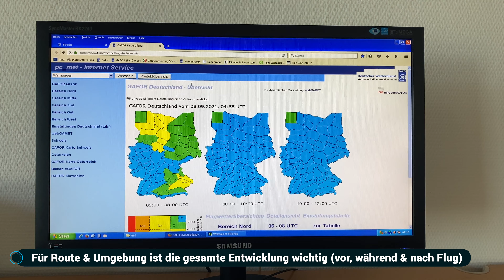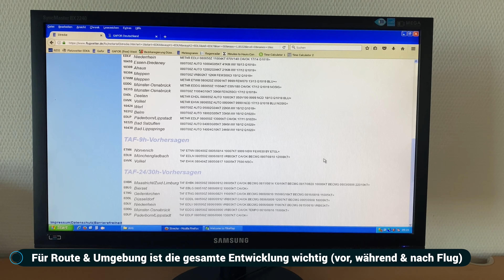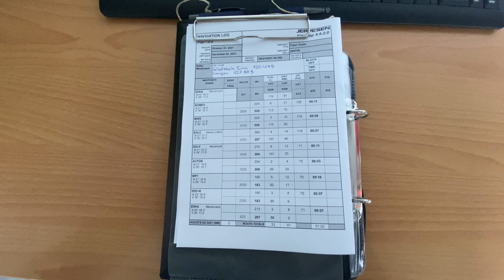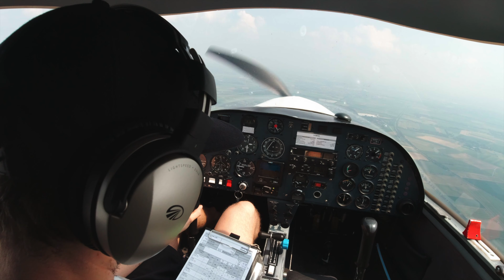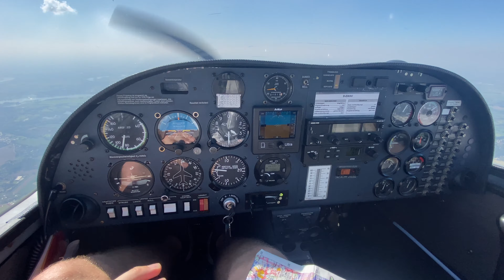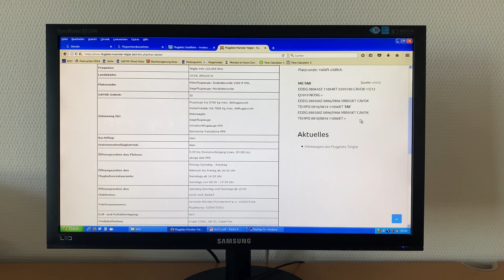Vorbereitung ist ALLES! - Fliegen lernen // EP026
In diesem Video gebe ich einen Überblick über Teile der Flugvorbereitung. Das Thema ist sehr komplex und dementsprechend ist dieses Video nicht komplett und auch keine Anleitung. Wenn ihr noch mehr zu dem Thema wissen/sehen wollt, schreibt einen Kommentar oder schickt mir eine Nachricht bei Instagram.
Falls du Fragen oder Anregungen hast, lass einfach einen Kommentar da.

Bis bald
Equipment:
- Panasonic Lumix G6 (Objektive: Lumix 14-42mm & Olympus 40-150mm)
- iPhone 11 Pro
- Tonor Q9
- Boya BY-MM1
- MacBook Pro 13" 2019 (Schnittprogramm: Final Cut Pro X)